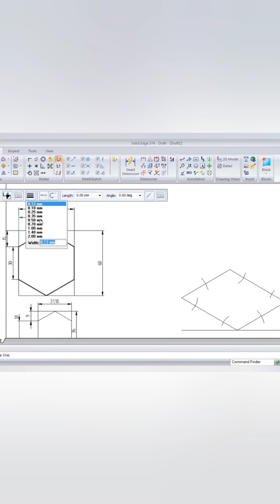Construction of Hexagon in Isomertric Projection